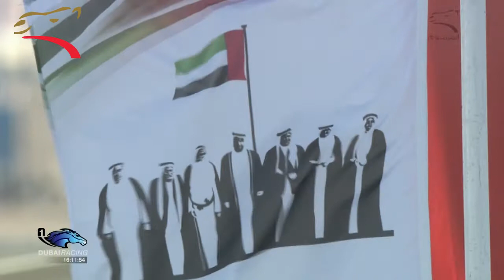لقايا للشيوخ- 5 ك- المرموم 9-12-2014 م- ملخص السباق